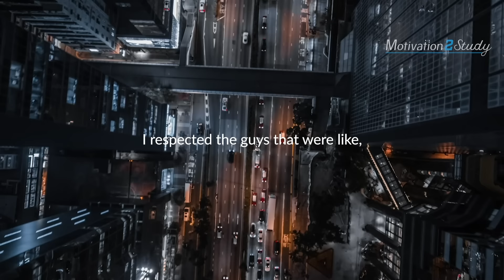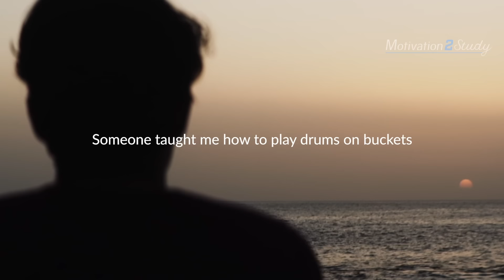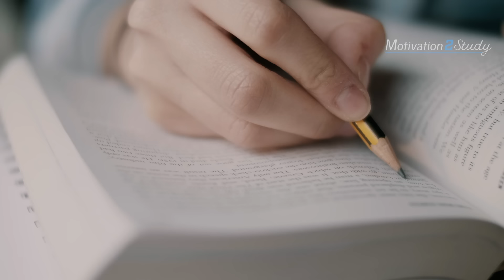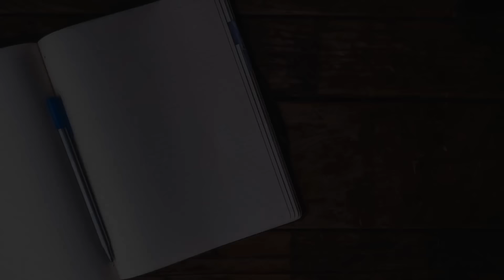Multi-Millionaire Explains His Simple Steps to Self-Made Success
This is Multi-Millionaire Everette Taylor's Ultimate Advice on Becoming Massively Successful from Nothing.

"Is it hard to make a living from your passion? Yes sometimes. But I guarantee you’ll make a lot more money doing something you’re passionate about if you figure it out + be a lot happier." - Everette Taylor

►Speaker:

Everette Taylor

Everette as been a leader in the world of entrepreneurship, technology and marketing for over a decade, helping build several multi-million dollar brands. His entrepreneurial journey began at the age of 19 with the event marketing technology company EZ Events which was successfully acquired in 2011. As founder of ET Enterprises, Everette has built a diverse portfolio of companies that include PopSocial, MilliSense, ArtX, Southside Fund, Hayver, GrowthHackers, and WAVE.

►Music
Audiojungle